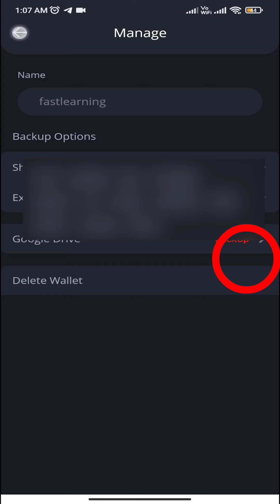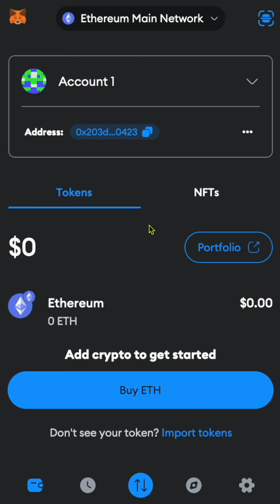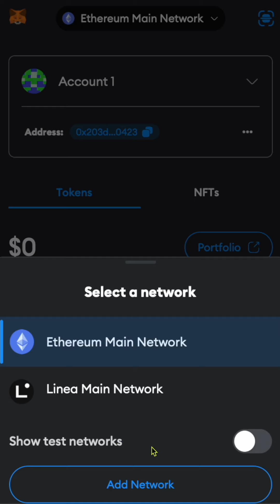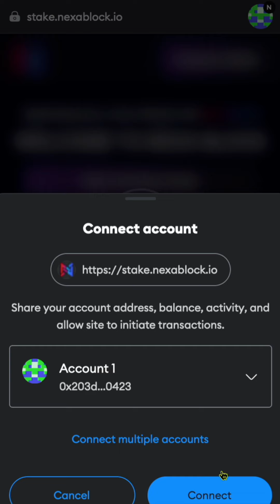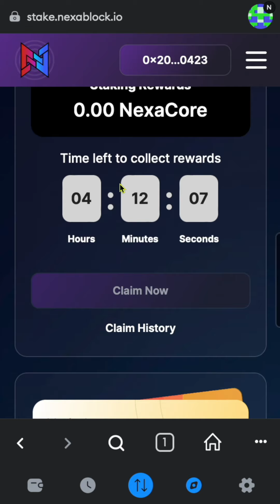🔥 কিভাবে NEXABLOCK একাউন্ট AnCrypto থেকে METAMASK এ নেবেন | Nexablock Account Transfer | Free 🔥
NEXB এড্রেস এর শেষ ৪ সংখ্যা মিলিয়ে নিন: 0423

যদি মিলে যায়, তবেই আপনি রেফার করুন।

OTP: 533105

*👉Nexablock Add Meta Mask*

Network name: NexaBlock

Chain ID:9025

Currency symbol: NEXB

Nexacore Contract Address:👇🏻

0xfbA3dE111D2C7EC12499c1C0c959A8be4e4F0afC